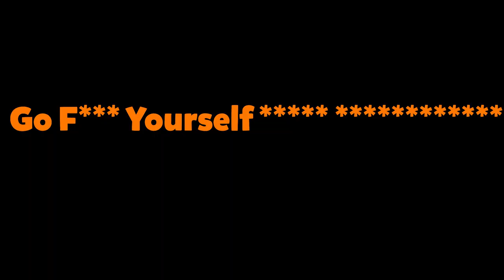Unbelievable Reason We Should ALL Get BANNED!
Im Living My Life With One Thought In My Mind "We All Die, But Not Everyone Really Lives"

In This Video, We Play Three Games, Rainbow Six Siege, XDefiant In The Closed Beta, And Dying Light. We Had A LOT Of Fun Playing These Games And Really Enjoyed Ourselves. I Hope You Enjoy The Video